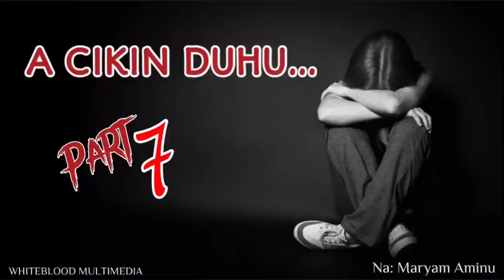A Cikin Duhu epi 7, Labarin Karima Jikar Buzaye